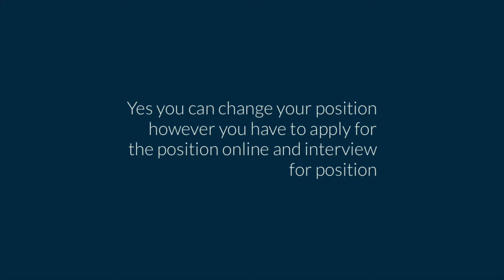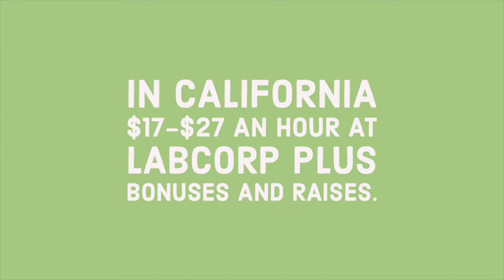Pros and Cons working for LabCorp as A Phlebotomy Technician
New vlog alert 🚨 2022